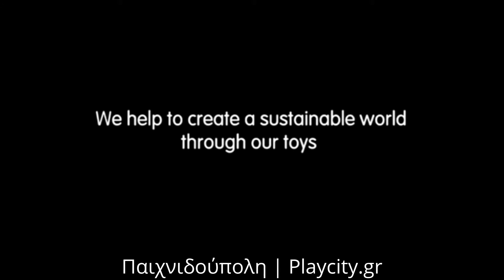Ξύλινη Σβούρα Μπαλαρίνα Plan Toys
Παιδικό παιχνίδι σβούρα, φτιαγμένη από ξύλο.Τραβήξτε το σχοινί και δείτε την μπαλαρίνα να στροβιλίζεται!